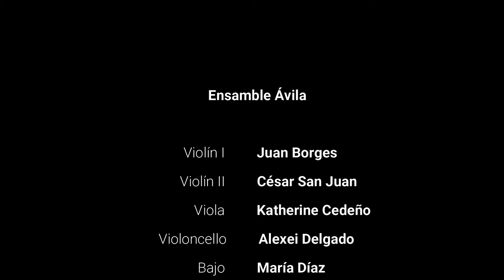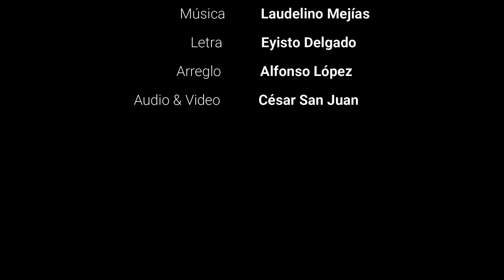Conticinio - Vals Venezolano - Laudelino Mejías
Compuesta por el trujillano Laudelino Mejías en 1922, con letra del barinés Eyisto Delgado.
El vals fue compuesto en honor a una profesora de música de apellido Múnera, de la cual el compositor estaba enamorado,​ a la vez que está inspirado en la nostalgia que le producía su región natal de Trujillo. El título proviene del latín conticinĭum, que alude a una hora nocturna en la que predomina la tranquilidad y el silencio.
Queremos regalar esta hermosa pieza convertida en canción para su disfrute, inspirados en este momento de quietud y a la vez agitación, que con esperanza y en verdadera unión nos encontramos trabajamos por una misma causa.